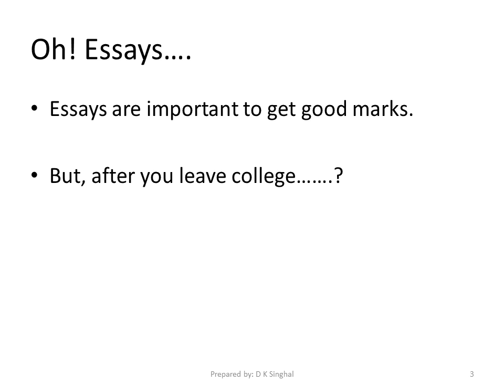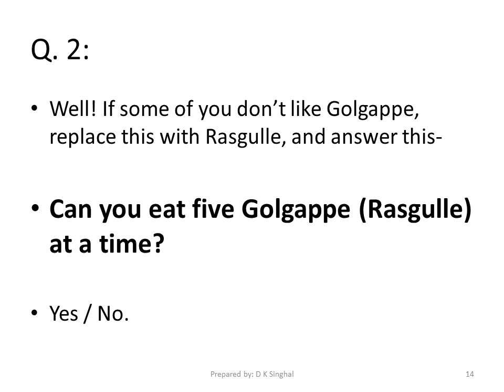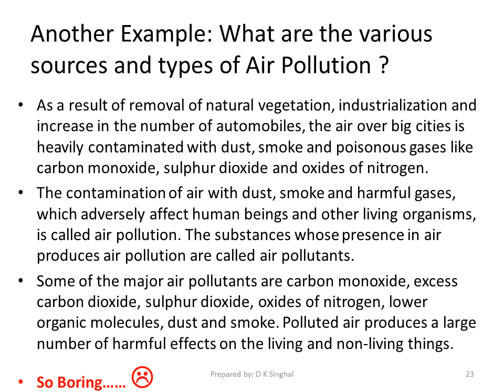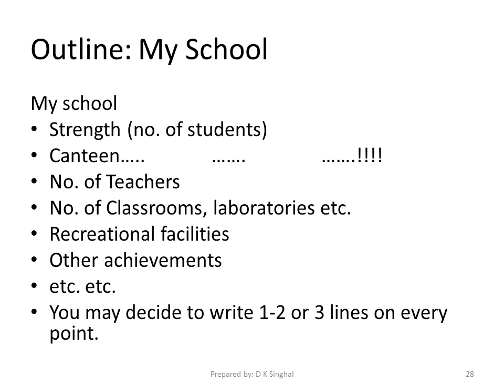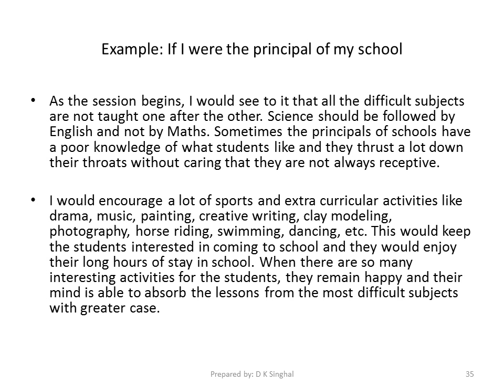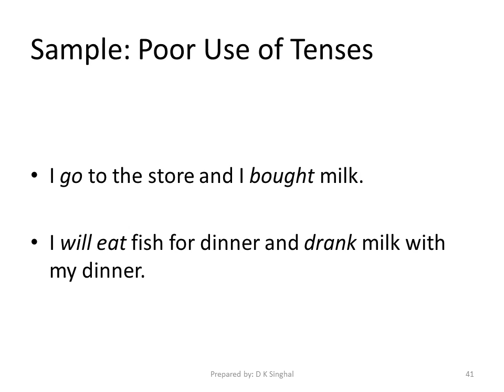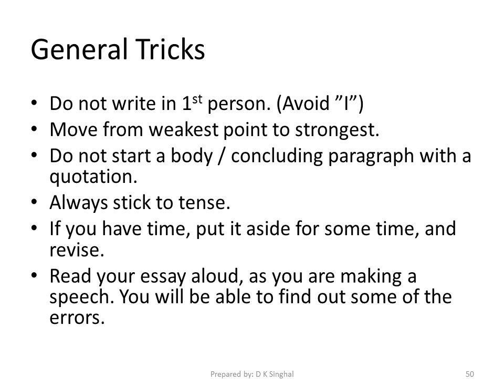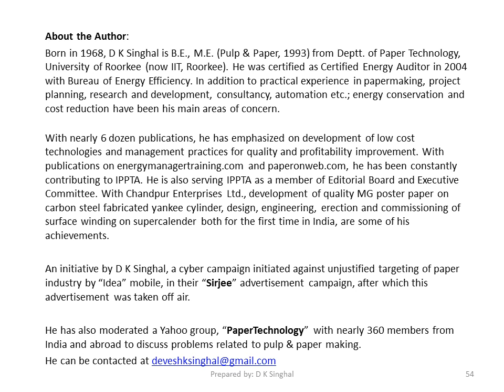How to Write Good Essays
Prepared by: D K Singhal
Oh! Essays….
Essays are important to get good marks.

But, after you leave college…….?

You may be asked to write project reports, observation reports, audit reports etc.

A good essay writing capability will help you writing all these with ease, in a fairly readable and presentable manner.

No doubt, it also gives you an upper edge over your colleagues.
Why to Discuss it Here?
Why this separate class for the essays?

In school-
More focus on marks
Monotony
More number of students
Lack of knowledge of working culture in modern job scenario
Overloaded teachers

An essay is a literary device for saying almost everything about almost anything

Why to Write an Essay?
You want to convince someone regarding your point of view regarding an issue.
You want to present multiple ideas/issues that wouldn’t fit into a single paragraph situation.
You want to sound intelligent and organized.
Finally, you want to get good marks in your school, college or university!
Types of Essays
Argumentative Essay Cause And Effect Essay
Classification Essay Comparison Essay
Critical Essay  Deductive Essay
Descriptive Essay  Definition Essay
Discussion Essay  Exploratory Essay
Scholarship Essay  Informal Essay
Literature Essay  Narrative Essay
Personal Essay  Persuasive Essay
Research Essay  Response Essay
That was the approach you are used to understand topics in school.

Don’t be afraid. I am not going to be so BORING.

So, shell we begin visualizing essays in a different perspective?

If yes, be prepared to answer a couple of questions.
Funny!
Isn’t it?
What is common between Golgappe and Essays?
Anyway, move on to the next question……
Does Introduction need any introduction?

Tell me if you are asked to write an essay on “My School”, what are going to be first two-three lines of it?

Basic education plays an important role in developing good citizens for country.
A good school is like a ‘processing plant’ where capabilities of a student are developed and improved continuously.
My school, “Name of Your School” is sincerely fulfilling its responsibilities towards its goal to a better nation.
My school name is …..abcdef…..
My school is very big. Airplane is also very big. Airplane flies in the air. We breathe in air. Air is very important for us to live. Studies are also very important. So we go to our school. I go by bus to my school. I like going to school and coming back from school. It is the time in between I don’t like much.
Out of 10, how many marks you’d give to this type of essay.
Another Example: What are the various sources and types of Air Pollution ?
As a result of removal of natural vegetation, industrialization and increase in the number of automobiles, the air over big cities is heavily contaminated with dust, smoke and poisonous gases like carbon monoxide, sulphur dioxide and oxides of nitrogen.
The contamination of air with dust, smoke and harmful gases, which adversely affect human beings and other living organisms, is called air pollution. The substances whose presence in air produces air pollution are called air pollutants.
Some of the major air pollutants are carbon monoxide, excess carbon dioxide, sulphur dioxide, oxides of nitrogen, lower organic molecules, dust and smoke. Polluted air produces a large number of harmful effects on the living and non-living things.
Flow is another important requirement in any essay. While you read, you must be able to relate each and every sentence with the earlier one.
Read what you have written several times. If you find it seems a little difficult, fragment some long sentences or consider changing some words with their synonyms.
In most of the lower classes, poor flow is the general observation.
After you write an essay, try to read by heart several times to find out any flow problem.
Example: If I were the principal of my school
As the session begins, I would see to it that all the difficult subjects are not taught one after the other. Science should be followed by English and not by Maths. Sometimes the principals of schools have a poor knowledge of what students like and they thrust a lot down their throats without caring that they are not always receptive.
Grammar (Examples)
Today my parents were at hospital in Delhi. They will visit my Uncle Raju because he had an operation. My Uncle is feeling well now and he will be home soon.
Last Sunday, I was on the beach in Goa. I sunbathed and went swimming because it was sunny and hot. The beach was crowded and I had a great time.